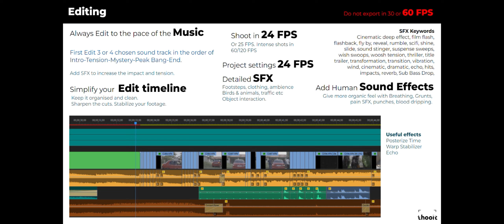How to Achieve a Cinematic Film Look - Case Study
Once you’ve determined what your story is about, and the effects of different lenses, then you can build a lens plot that visually conveys the tone, world, and feel of your story.

A good director won’t force a specific cinematic look unless it enhances their story. A good producer will keep this in mind as well. If you’re a cinematographer, this might be a big part of your job - and it isn’t a bad thing to suggest to the director during the planning stages.

You will have a hard time establishing yourself as an auteur without this advanced film technique, and you will have a harder time getting that cinematic look you desire.